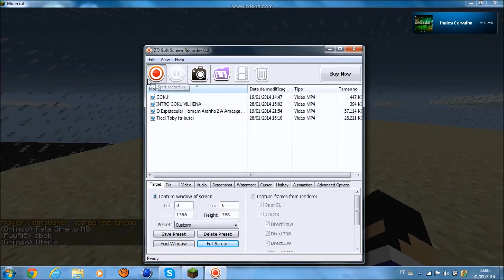Minecraft Mostrando Minigames EP1 TNT RUN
e isso galera

esqueci da intro